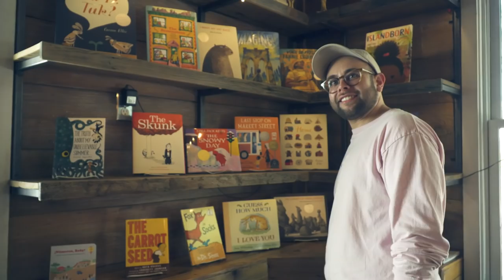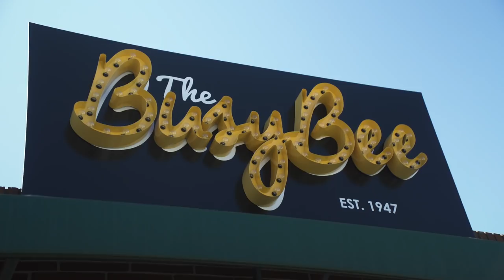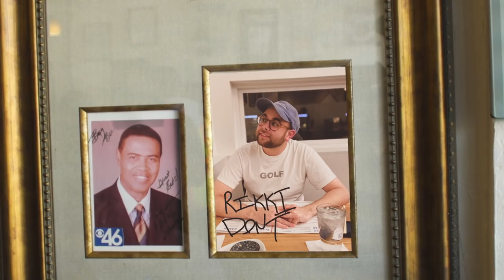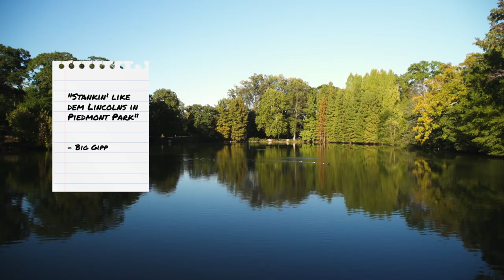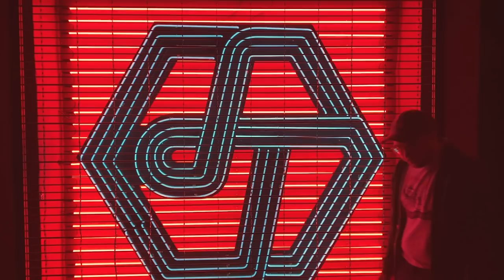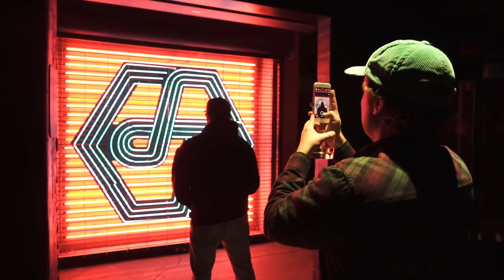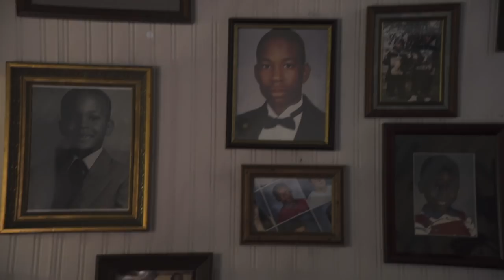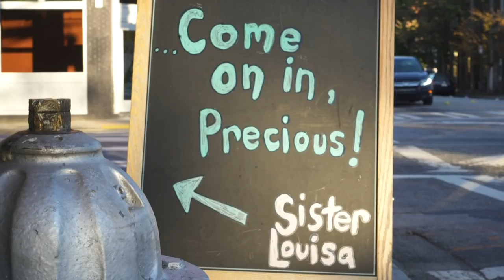LEARNING HOW TO TRAP & THE SECRET OF LEMON PEPPER WET | Things To Do In Atlanta | RDD Ep 4| OYO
RIKKI DONT has never left the state of Texas. When we discovered this, we had no choice but to send him out to explore the world and have him share his experiences. In this episode, he travels to Atlanta to discover the secret of lemon pepper wet, get certified as a real trapper, and see what Church is all about.

Check out this amazing travel guide on Atlanta and book an OYO hotel for your next vacation to Atlanta.

ABOUT OYO:
OYO is the world's third-largest hotel chain, constantly working towards providing you with the perfect space in every place. Our properties and spaces are specially designed to cater to the various needs of various travelers.